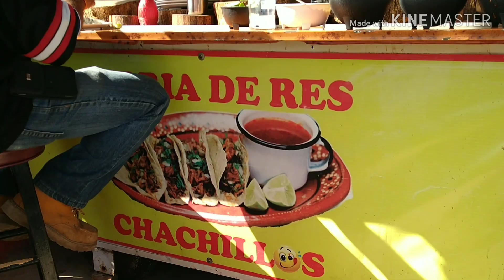El hermoso campo Zeppelin Ensenada baja California 😘 🌅🐬🌊🍴🎣🐙🍤😜